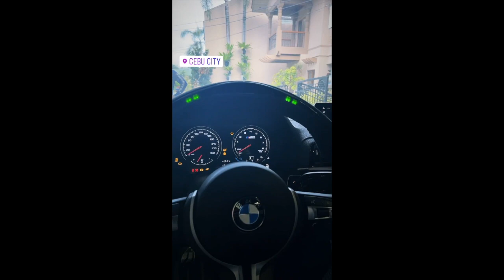SOFIA ANDRES AND DANIEL MIRANDA BABY ZOE